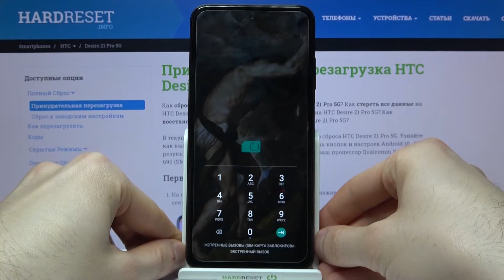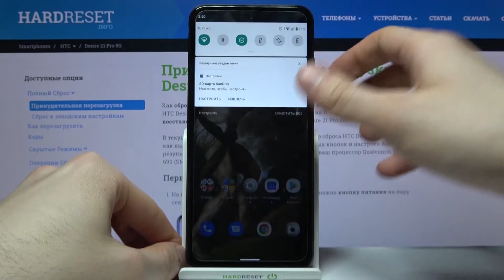Sim и SD карта в HTC Desire 21 Pro / Меняем Sim и SD карту в HTC Desire 21 Pro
Здравствуйте дорогие друзья! Не знали как вставить или изменить Sim или SD карту в HTC Desire 21 Pro, тогда вы попали в нужное место .Если вам нужна дополнительная сим карта или SD карта на ваш HTC Desire 21 Pro. Тут вам расскажут и покажут как это сделать.